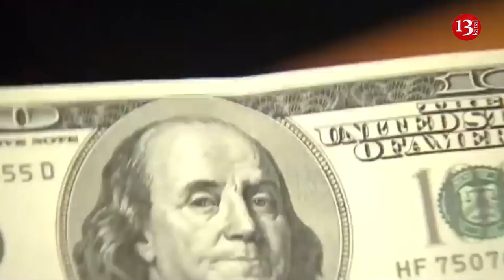Pentagon may stop military aid to Ukraine